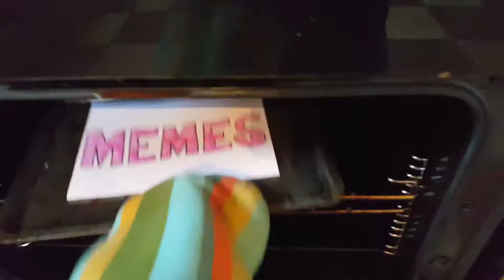AdamAndAlex - Official Channel Trailer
if you're new to the channel good for you, that means you've never had to sit through one of our videos. keep it that way. Like and sub!! :))))